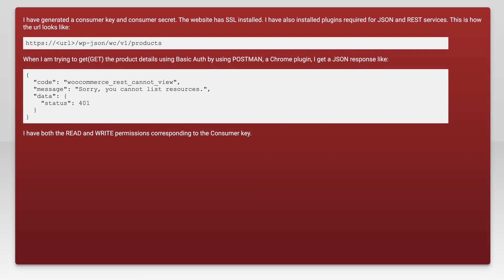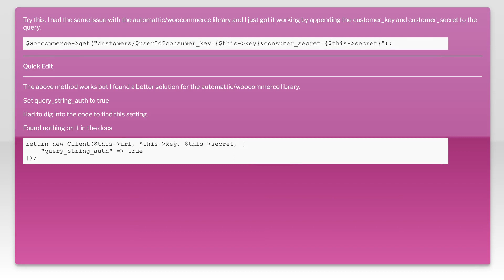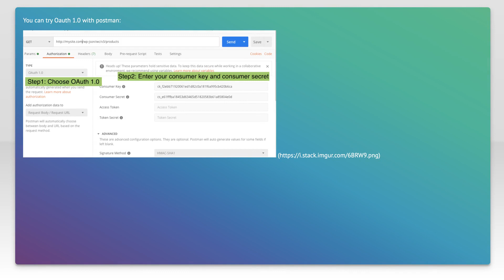WooCommerce - woocommerce_rest_cannot_view - Status 401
wordpress: WooCommerce - woocommerce_rest_cannot_view - Status 401

Just wanted to thank those users featured in this video:
sultanmyrza (No Longer Available)

Related to: wordpress, woocommerce, woocommerce-rest-api, wordpress-rest-api